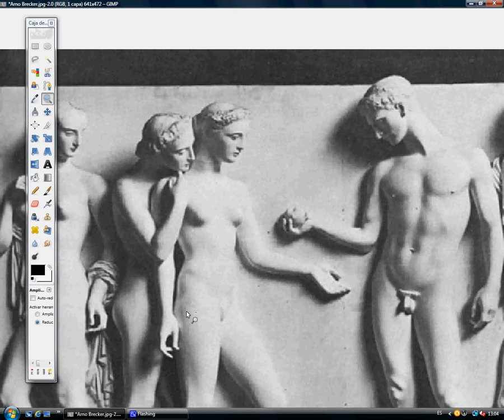Arno Breker korrigiert / Arno Breker corregido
Aphrodite
Nach Hesiods Theogonie, wurde sie geboren, als Kronos Genitalien des Uranos abgeschnitten und warf sie ins Meer, und aus dem Schaum des Meeres (aphros) entstand Aphrodite.

Venus
In Mythos, war Venus-Aphrodite von Meerschaum geboren. Römischen Theologie präsentiert Venus als das Nachgeben, tränende weibliche Prinzip, wesentlich für die Erzeugung und das Gleichgewicht des Lebens.

Wenn die Göttin aus Meerschaum geboren wurde, warum hat sie Bauchnabel?

Athena (Minerva in der römischen Mythologie)
Die Göttin der Weisheit, Krieg, Kampf-Strategie, heroisch bemüht, Handwerk und Vernunft. Nach den meisten Traditionen, wurde sie von Zeus den Kopf voll ausgebildet und gepanzerte geboren.
Warum hat sie Bauchnabel?

Aphrodite
According to Hesiod's Theogony, she was born when Cronus cut off genitals of Uranus and threw them into the sea, and from the sea foam (aphros) arose Aphrodite.

Athena (Minerva in Roman mythology)
The goddess of wisdom, warfare, battle strategy, heroic endeavour, handicrafts and reason. According to most traditions, she was born from Zeus's head fully formed and armored.
Why has she belly button?